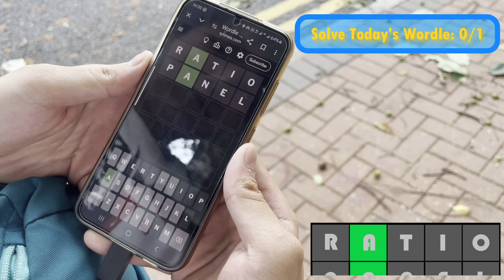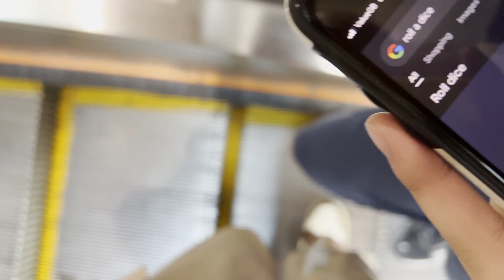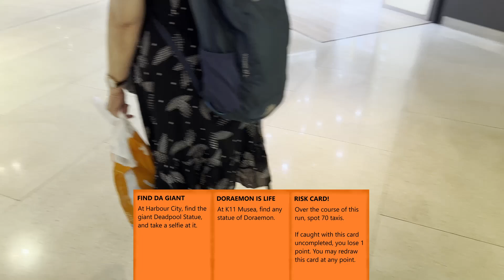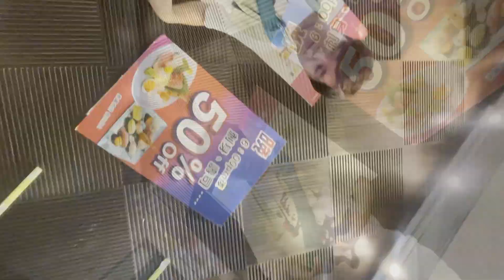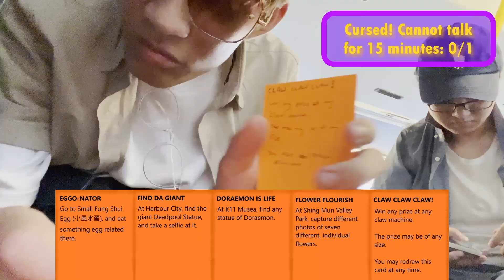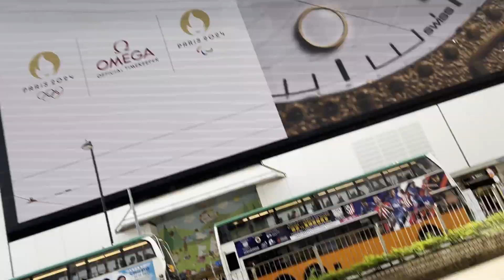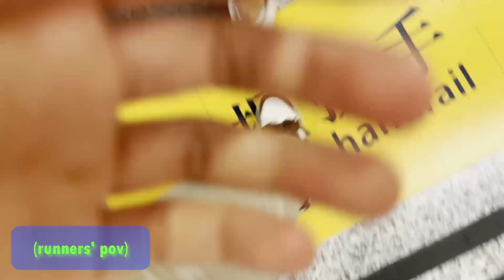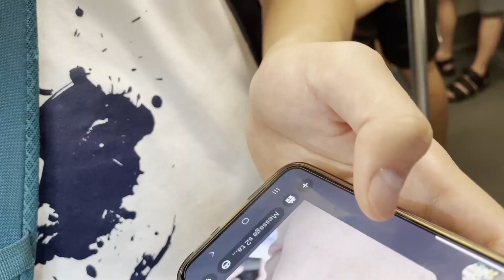Ep 3 - We Played Tag Across Hong Kong in 48 Hours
Jet Lag: The Game: @jetlagthegame

omg big staircase so scawy